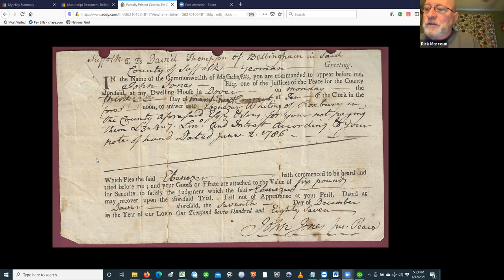Historical Commission Meeting 04.12.2021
Bellingham Historical Commission Meeting